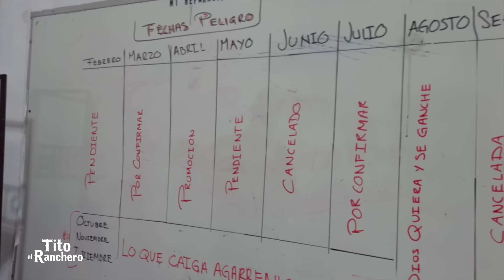Invadiendo el ensayo de Peligro Norteño 😱🍻 | Tito El Ranchero